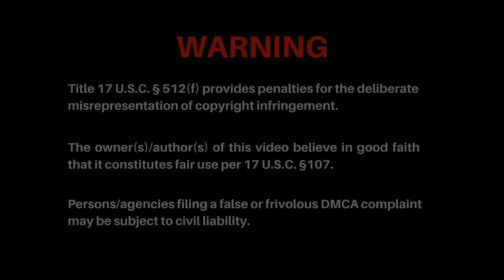Section 107 Fair Use Disclaimer - DMCA Takedown Warning (Silent)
You may use this fair use disclaimer for YouTube videos, which comes with a content notice and section 512 DMCA takedown warning.

Books about copyright and fair use...
Infringement Nation: Copyright 2.0 and You

I may get commissions for sharing promotional links with viewers.

Transcription of the fair use disclaimer template that you can copy and paste:

This content provider is a sharer of information and strives to verify, but cannot warrant the total accuracy, timeliness or completeness of the information contained in this content.

If you have a complaint about something or find your content is being used incorrectly, please contact the owner prior to making a copyright claim. Any stated infringement will be rectified to all parties satisfaction.

WARNING
Title 17 U.S.C. § 512(f) provides penalties for the deliberate misrepresentation of copyright infringement.

The owner(s)/author(s) of this video believe in good faith that it constitutes fair use per 17 U.S.C. §107.

Persons/agencies filing a false or frivolous DMCA complaint may be subject to civil liability.